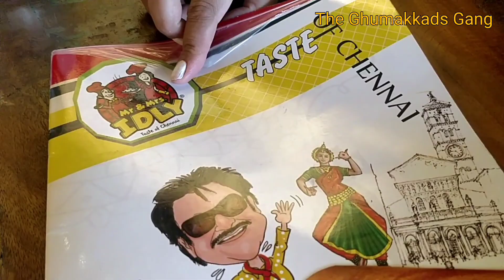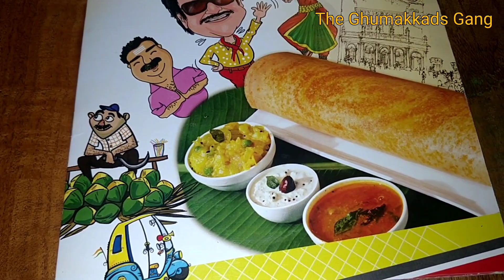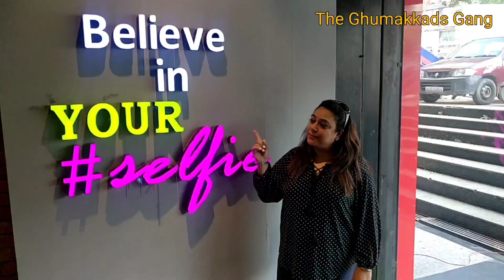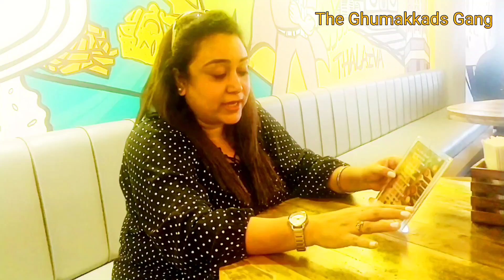Dehradun Episode 2 - Mr. & Mrs. Idly😍 !! Best food in Dehradun!! Best places to eat in dehradun!!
This video is all about delicious food in Dehradun - South Indian especially.

The food we tried - Rawa Masala Dosa, Honey Chilly Potato, Crispy Corns And Idly French fries.

Mr. & Mrs. Idly
Rajur Road, Dehradun